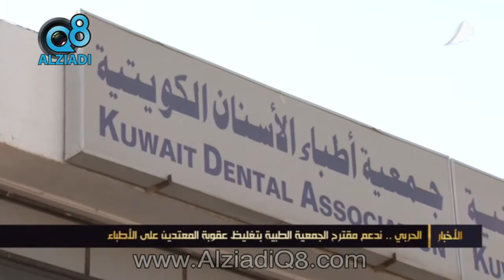وزير الصحة: ندعم مقترح الجمعية الطبية بتغليظ عقوبة المعتدين على الأطباء